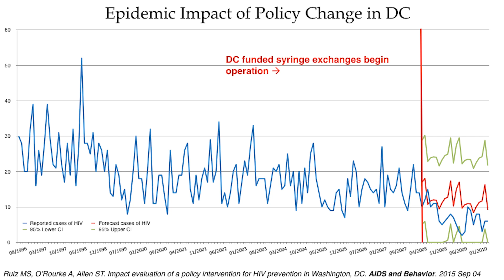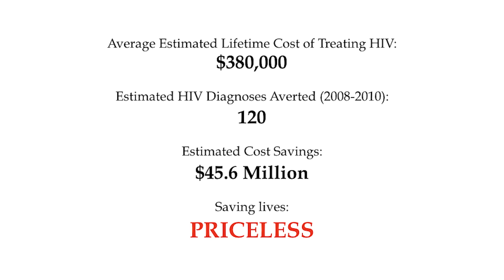Rage, research, and reduction of harm | Monica Ruiz | TEDxFoggyBottom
Dr. Monica Ruiz considered the policy restrictions preventing the implementation of programs to address HIV prevention among injection drug users a serious failure of the national approach to the HIV epidemic. In this talk, she discusses the importance of policy change as a critical component of public health action.

Dr. Monica Ruiz is an Associate Professor at the Milken School of Public Health at the George Washington University. Dr. Ruiz’ current research focuses on examining the epidemic impact of policy change on HIV infection and linkage to care outcomes among injection drug using populations in Washington, DC. In addition to expertise in clinical research, Dr. Ruiz also has experience in public policy, and actively worked with other advocates for the removal of the language in the Federal legislation that prohibited the District of Columbia from using city-generated revenue for syringe exchange programs. She continues to be actively involved in efforts to expand harm reduction services for drug users in the District of Columbia.